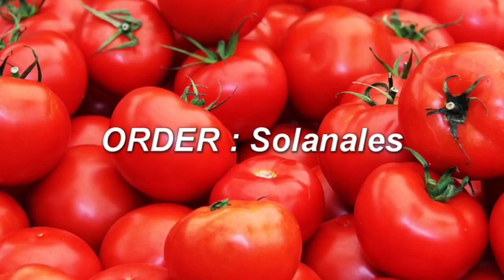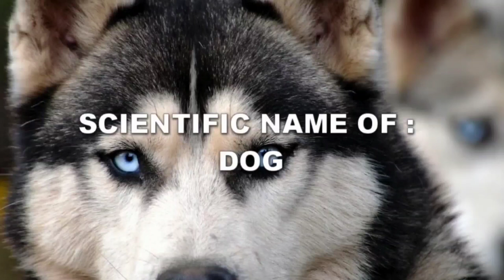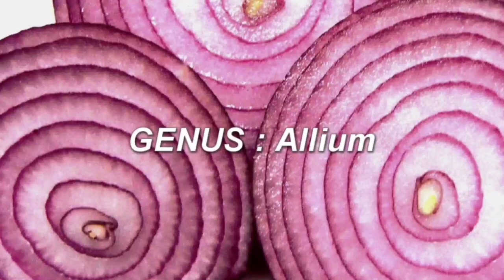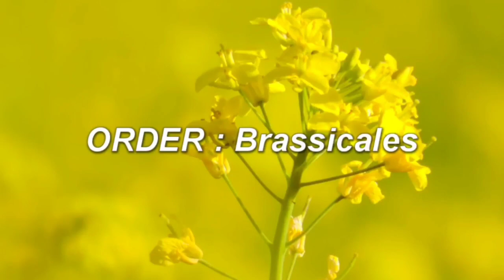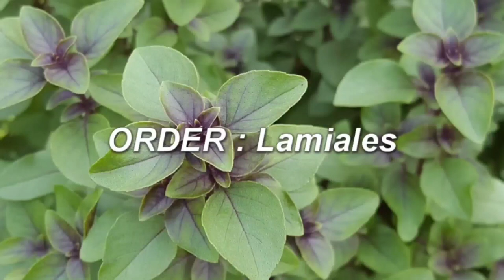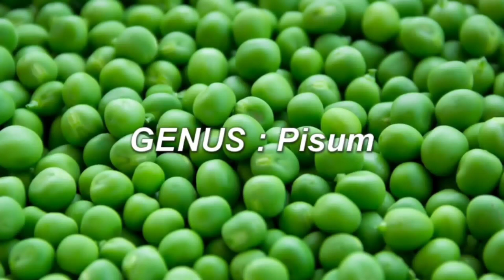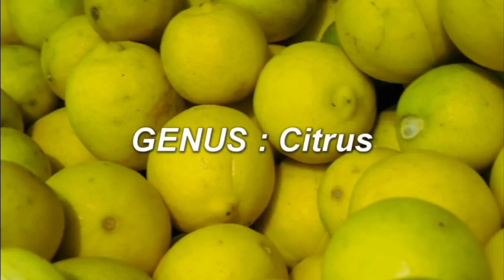75 Plant and Animals Scientific Name